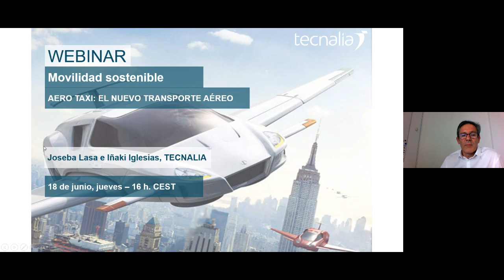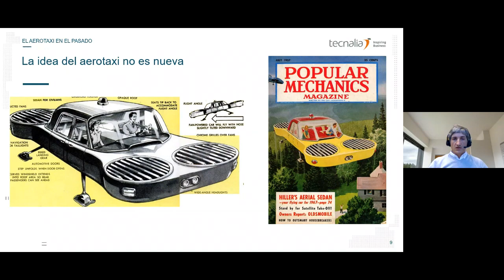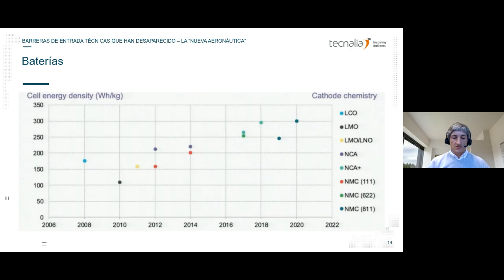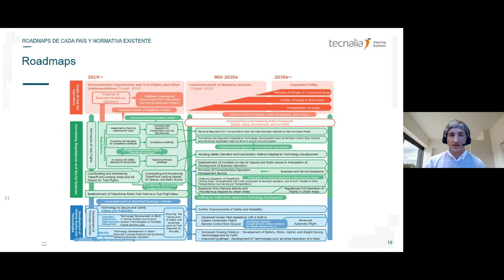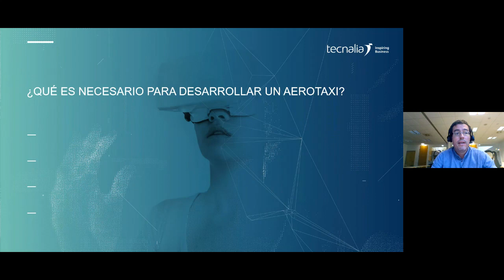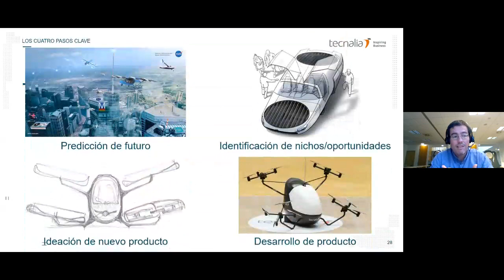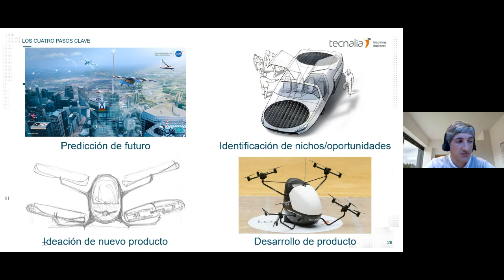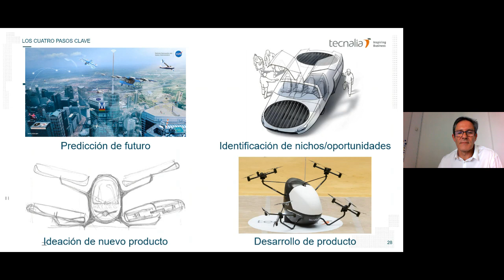Aerotaxi: el nuevo transporte aéreo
Numerosos países como Alemania, EE. UU., Japón o China compiten por ser los primeros en disponer de aerotaxis volando en sus ciudades, en una carrera tecnológica y normativa: complementará la oferta de transporte urbano existente y comenzará una “nueva aeronáutica”, mucho más ecológica y distribuida.

Las barreas tecnológicas que se han ido superando en los últimos años están dando lugar al nacimiento de un nuevo ecosistema de aeronaves urbanas con múltiples propósitos: desde el transporte de personas, hasta la asistencia en situaciones de emergencia o el transporte de mercancías bajo demanda.

En este webinar desgranamos los motivos por los que los aerotaxis comienzan a ser una realidad y como impactará la tecnología desarrollada en el ecosistema del transporte urbano.

IMPARTEN:
Joseba Lasa - Responsable de Electric Aircraft Lab.
Iñaki Iglesias - Responsable Técnico e Investigador de Electric Aircraft Lab.

MODERA: Patxi Estensoro – Director Área Aeronáutica y Espacio